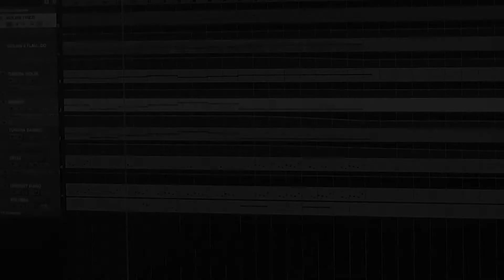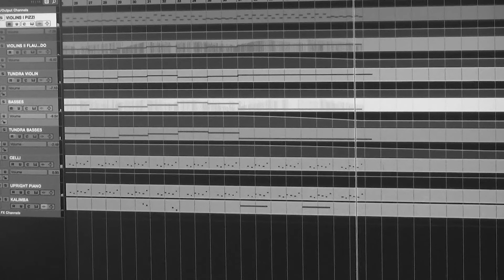Night Crawler (POORTER - 2021) - Documentary Scene Music Layer with Spitfire Studio Orchestra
Night Crawler is a documentary music layer I wrote. If you're interested in working with me or would like to use any of my tracks, drop me a message

SAMPLE LIBRARIES
- Spitfire Audio Studio Orchestra
- Native Instruments The Gentleman
- Spitfire Audio LABS
- Sonic Couture Array Mbira

Interested in commissioning music from POORTER (Tom De Poorter)? I create music for film, radio, tv, advertising, games, theater and more ...

Graphics: Tom De Poorter
Bird silhouette by freepik